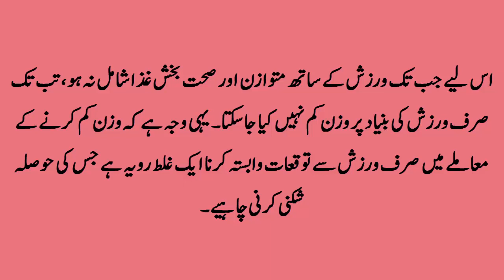Wazan kam karen Motapy k Shikar Afraad k Liye Anmol Video | Weight Lose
is video mien ap wazan kam (weight Lose) k bary mein bht kuch batya geya hai aur motapy ka shikar afrad k liye ye video dhekna bht zaruri hai unko bht fada hoga inshaAllah .